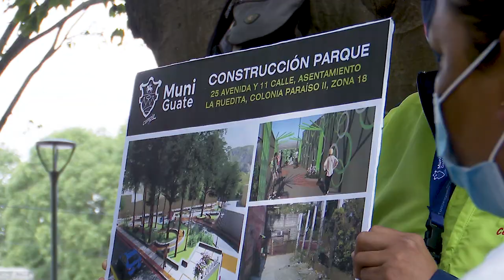Obras promueven calidad de vida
El Alcalde de la ciudad realizó recorrido de supervisión de proyectos importantes por la calidad de vida de las familias en zona 18. La construcción del nuevo parque de Colonia La Ruedita, la transformación urbana en Barrio Colombia e introducción de nueva tubería en comunidad Santa Faz, sector 3.